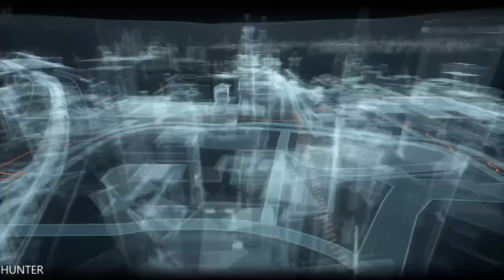Batman: Arkham Knight GAMEPLAY LETS PLAY PART 25 (1080P60FPS)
Batman: Arkham Knight takes place in Gotham City, and is said to be five times bigger than Arkham City. Unlike Batman: Arkham Origins, the city is totally new and does not include any city sections that were in previous games. The developers have made the streets in the city larger and more spaced out so the player will have room to drive the Batmobile.

The player will be able to drive the Batmobile for the first time in the series. The Batmobile has features such as a seat that can be used to launch Batman out, and non-lethal mounted guns. The developers have also said that the Batmobile will be able to smash most things in the environment.

PC SPECS:
- cpu: INTEL i9 9900K 4.86ghz
- mainboard: ASUS ROG STRIX Z390-F GAMING
- vga: ASUS RTX 2080 Ti Strix OC 11GB
- ram: KINGSTON PREDATOR DDR4 32GB 3466 MHZ CL15
- ssd: SAMSUNG 970 Evo 1TB M.2 SATA 3400/1500
-hdd : WDD RED 6tb x3
- psu: EVGA 1300WATT
- cpu cooler: CORSAIR H100I V2 HYDRO SERIES
-case: Phanteks Enthoo Evolv atx + RGB LED